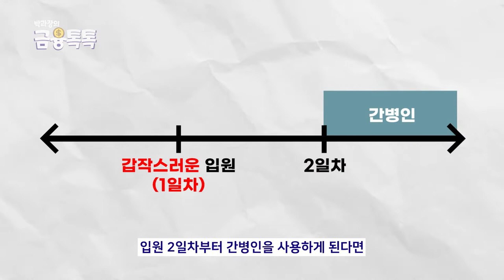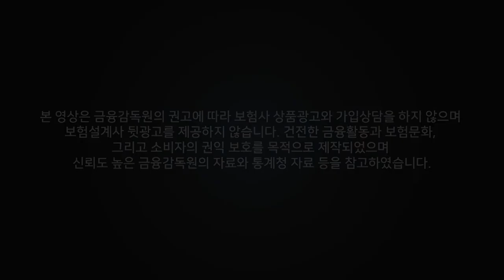간병인보험 비교, 3분 요약!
누구나 한번쯤은 부모님 케어링에 대해 걱정해 보셨을 텐데요!
오늘은 주변에서 많이들 궁금해하시는 간병인보험에 대한 내용을 가져와봤습니다.
영상 끝까지 확인하시고 나에게 맞는 간병인보험을 체크해보세요~
좋아요 구독 댓글은 저희에게 큰 힘이됩니다🙏

00:00 - 인트로
00:15 - 오늘의 주제
00:41 - 간병인보험이란?
00:50 - 간병인지원일당보험
01:21 - 간병인사용일당보험
02:09 - 박과장의 추천!
02:22 - 유병력자 간병인보험
02:29 - 아웃트로